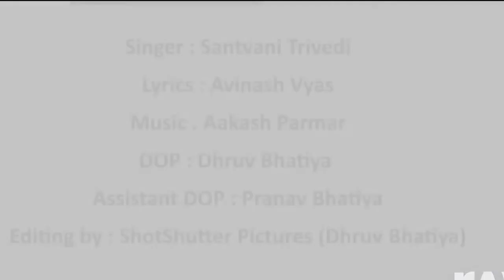Saiyar mori re gujarati movie trailer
Movie releasing in Cinemas on 8th July 2022.

Movie Star Cast - Mayur Chauhan aka Michael, Yukti Randeria, Mehul Desai, Mayur Soneji, Mehul Bhil, Gaurang Anand, Vaishakhratanben, Jahanvi Patel, Nisharg Trivedi